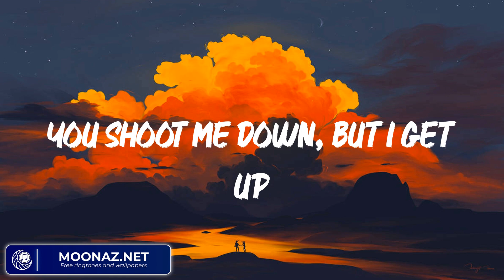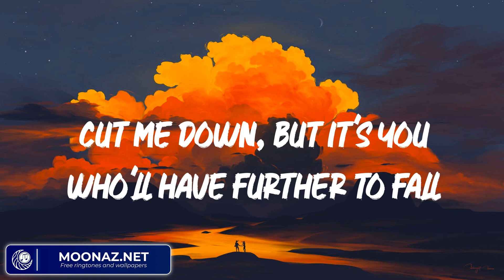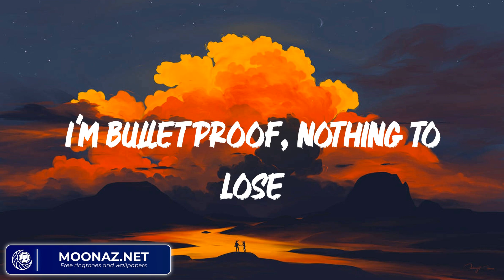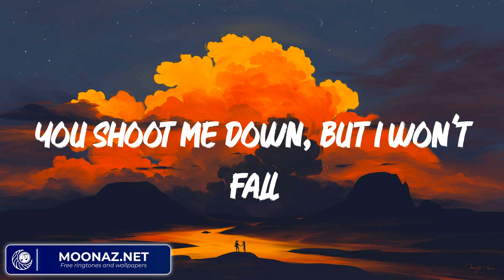David Guetta, Sia - Titanium (Lyrics)